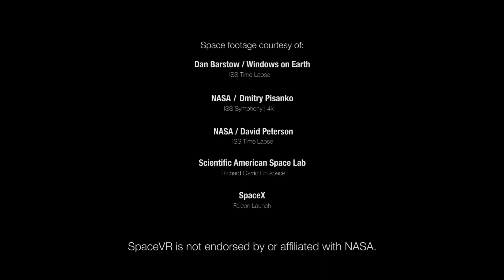Experience The Awe of Earth's Orbit Today - Feel Like An Astronaut!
EXPERIENCE THE AWE OF EARTH’S ORBIT TODAY!​

Enjoy a one hour orbit around Earth while weightless in your own private flotation pad. Truly an out of this world experience.

WHAT IS A SPACE FLOAT AND WHY DO I WANT ONE?

For the first time ever, you can experience the awe of orbiting the earth without a ticket on the space shuttle. SpaceVR combines revolutionary virtual reality technology with a zero-gravity environment for a multi-sensory journey that is out of this world! Our innovative & immersive technology sails you into a sea of stars as you float weightlessly in pure bliss. Discover the planetary perspective once only available for astronauts until now.  A virtual reality experience like no other.

Come and experience the Overview Effect for yourself. The overview effect is a cognitive shift in awareness reported by astronauts when they see the Earth from afar for the first time. They describe a heightened sense of oneness after seeing the planet “hanging in the void.

WHAT DOES IT FEEL LIKE TO SPACE FLOAT?

Floating through space and observing the Earth creates a profound shift in consciousness known as The Overview Effect. We developed our SpaceVR program specifically to take you on this journey like never before. It’s the weightless environment of the float pod that truly creates the opportunity for you to feel like an astronaut and get totally blissed out.

2016 - Elon Musk on the Future of Tesla's “Summon” Function.

5 maj 2019 - Elon musk on the future of tesla.

Просмотры : 65 853 Aight BUD, In today's video we're chilling with elon musk in VR.

2019 - Aight BUD, In today's video we're chilling with elon musk in VR.

Aight BUD, In today's video we're chilling with elon musk in VR.

The latest Tweets from Elon Musk (@elonmusk): "Please take a moment to report accounts clearly engaged in harassment.

Elon Musk var med och grundade och leder Tesla, SpaceX, Neuralink och The Boring Company.

Elon Musk, född 1971 i Sydafrika, är en entreprenör och grundare av Tesla och SpaceX.

Elon Musk is working to revolutionize transportation both on Earth and in space.

Elon Musk co-founded and leads Tesla, SpaceX, Neuralink and The Boring Company.

This is what elon musk thinks of vrchat.
An isolation tank, often referred to as a sensory deprivation tank (also known as float tank, float pod, float cabin, flotation tank, or sensory attenuation tank) is a pitch-black, light-proof, soundproof environment heated to the same temperature as the skin.

The Aqua Anima float tank from Sweden is an affordable sensory deprivation tank which has been used in Sweden, Norway and elsewhere for over a decade.

LOCKED MYSELF IN A SENSORY DEPRIVATION TANK FOR 1 HOUR.

”Being in a float tank is like relaxing in outer space.

An isolation tank, often referred to as a sensory deprivation tank is a pitch-black, light-proof, soundproof environment heated to the same temperature as the skin.

2018 - A sensory deprivation tank, also called an isolation tank or flotation tank, is used for restricted environmental stimulation therapy (REST).

Many translated example sentences containing "sensory deprivation tank" - Swedish-English dictionary and search engine for Swedish translations.

2018 - Here's what happened when I made like Eleven from “Stranger Things” and tried a sensory deprivation float spa.

Vr in a float tank - dsp 307.

Float tank fail · relaxation fail · busy mom relaxation technique · dinosaur egg float tank · sensory deprivation float tank · float tank · sensory deprivation tank...

Top best float tank / oculus rift gear sensory deprivation audio floatation accessories 2018 vr.

My first float tank experience | two minute(ish) tuesday ep.

Sensory deprivation float tank was life changing.